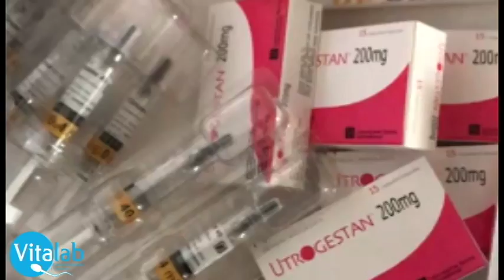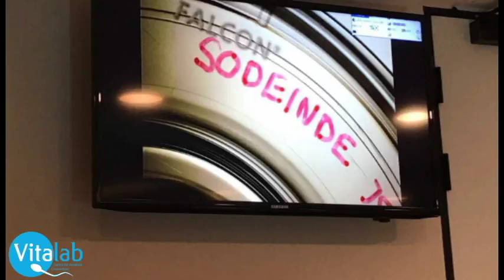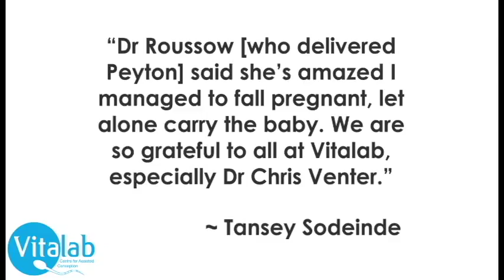Miss SA 2007's Fertility Journey at Vitalab 👸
A Former Miss SA’s Vitalab Fertility Journey
Endometriosis is often a painful condition that causes endometrial tissue -the tissue that lines the uterus- to grow elsewhere in the body. The endometrial tissue implants outside of the uterus and swells with each menstrual cycle. At the end of menstrual cycle, this tissue tries to shed, just like normal endometrium in the uterus. However, because the tissue cannot be released through the uterus as normal, it causes pain and inflammation in the area where it has implanted, especially during menstruation.

This can lead to several symptoms including pelvic pain and infertility
People who have endometriosis often struggle with fertility, which can take an emotional toll of its own. However, there are various infertility treatments that can help overcome this.

In today’s video, Miss Sa 2007, Tansey Coetzee(now Sodeinde) shares her fertility journey with Vitalab.

Tansey was diagnosed with stage 4 endometriosis which led to difficulty that she and her husband, Kolapo went through to become parents. Tansey shares how her mother was the one that advised her to seek fertility treatment at Vitalab.
Here is her story